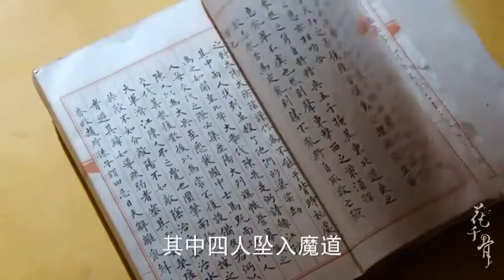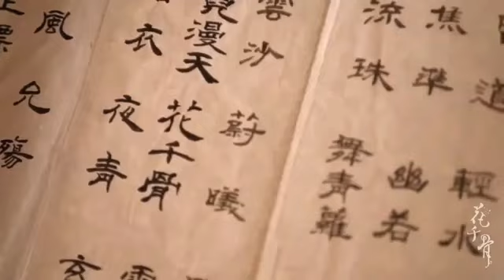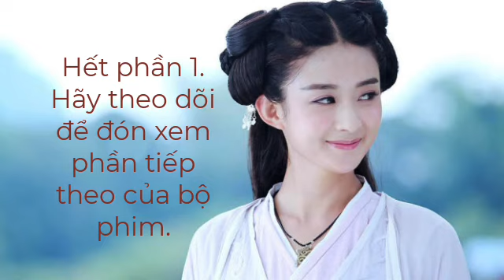[Hoa Thiên Cốt Review ] - Ra đời với dị tượng lạ và hành Trình trở thành đệ tử Trường Lưu - Phần 1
[Hoa Thiên Cốt Review ] - Ra đời với dị tượng lạ và hành Trình trở thành đệ tử Trường Lưu của cô bé hồn nhiên, vô tư Hoa Thiên Cốt.